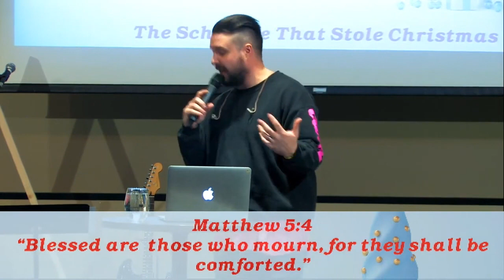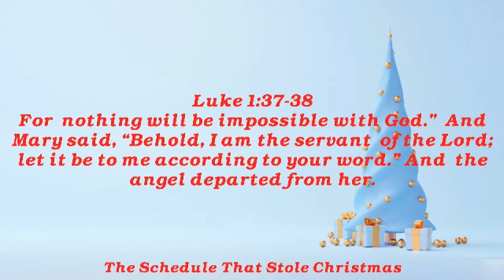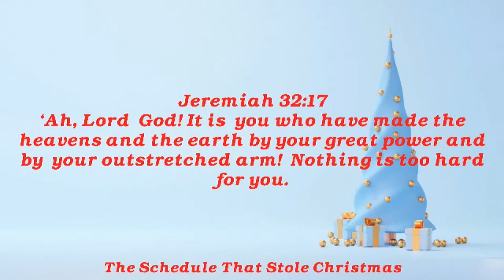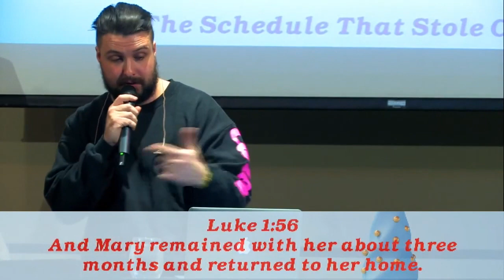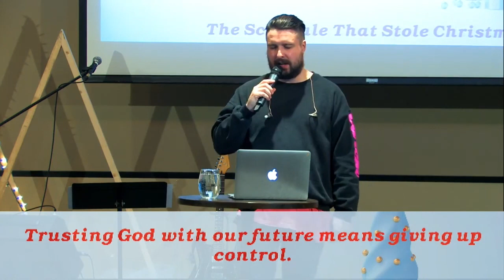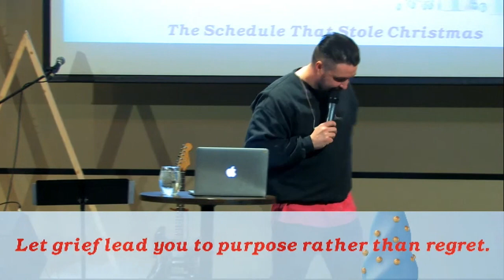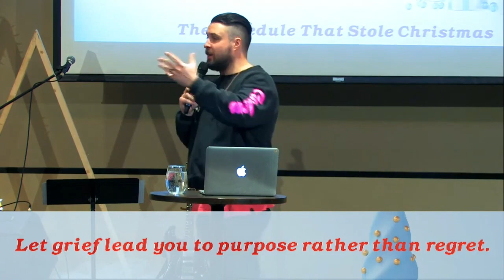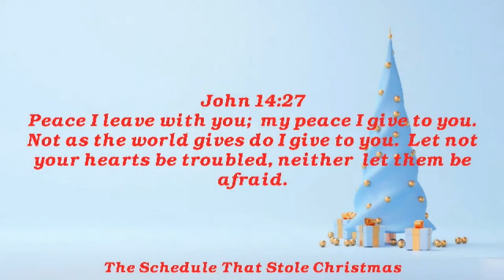The Grief That Stole Christmas- Dustin Bennett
Our grief have the ability to steal our Christmas.

Pastor Dustin talks about some things that cause us the most grief around Christmas time, and the ways that Mary and Joseph overcame the grief they experiences.

This is the second message in a series called "The _____ That Stole Christmas".

1. Comfort isn’t the absence of grief, its having courage because you know you aren’t facing it alone.
2. Trusting God with our future means giving up control.
3. Let grief lead you to purpose rather than regret.